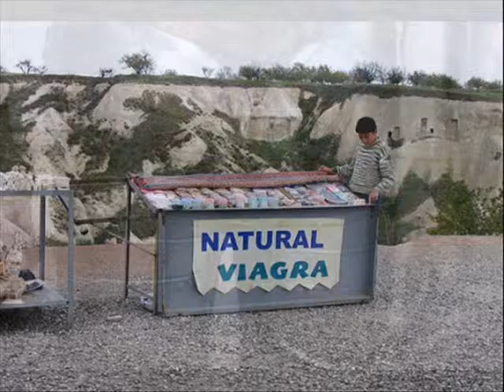Soy logrero Parodia__Rubiel Urrea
soy logtrero parodia de la version original soy soltero de JHONNY Rivera
autor e interprete
Rubiel Urrea